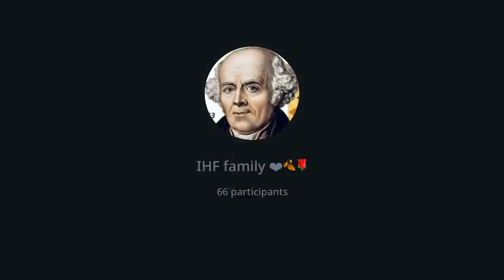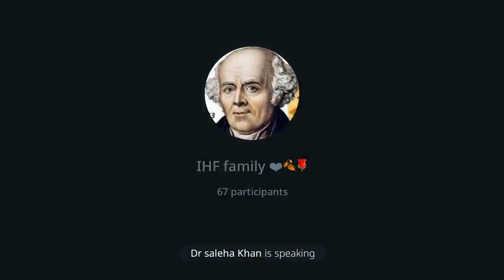Mercurius Solubilis in Nut Shell, explained. Dr Jaghruti K Jani ma'am.November 13, 2023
Our respected Dr Jaghruti K Jani ma'am presented 3 cases of Merc in our IHF telegram group,
all the 3 cases are shared in detail
great learning of Merc
first presentation but 'Dil ko chhune wala presentation tha'
Deep Gratitude to you ma'am 🙏🙏🌸🌸